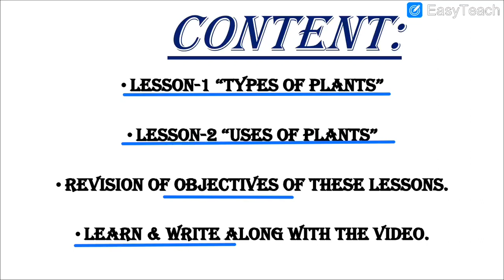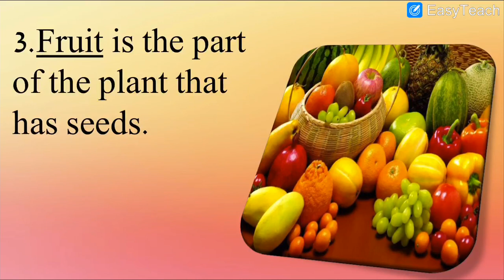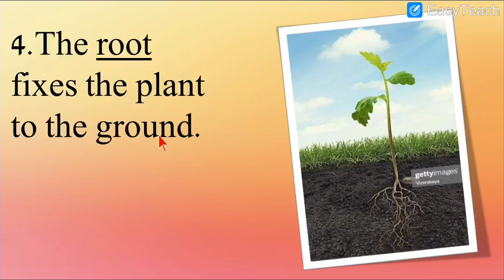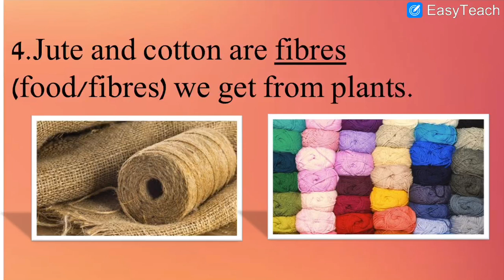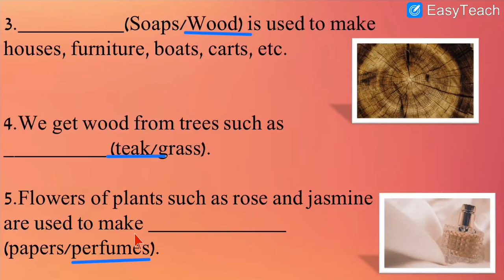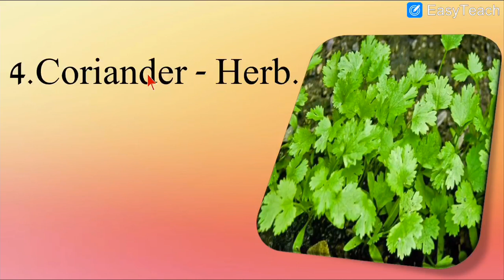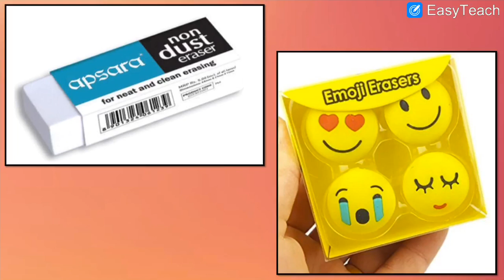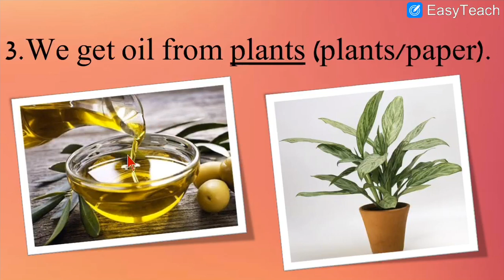English Medium - STD - 2 - SCIENCE